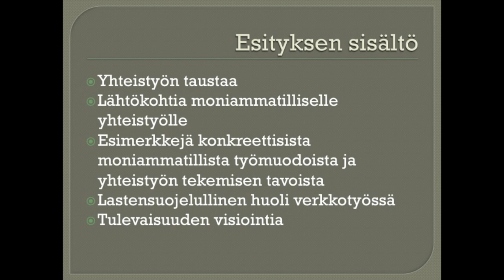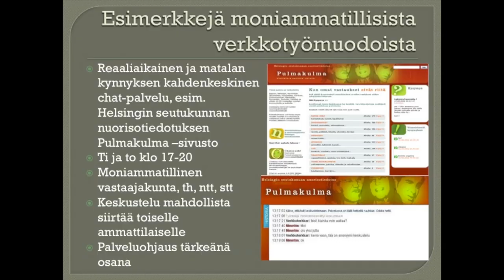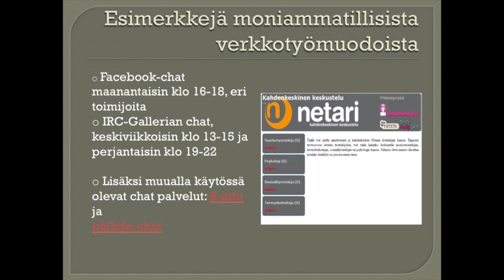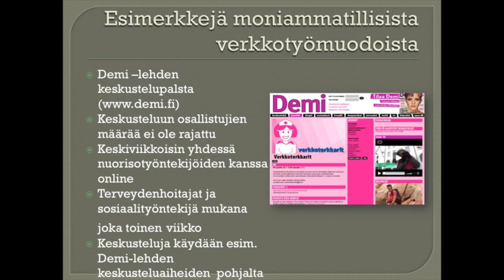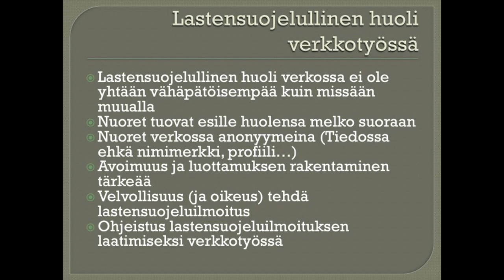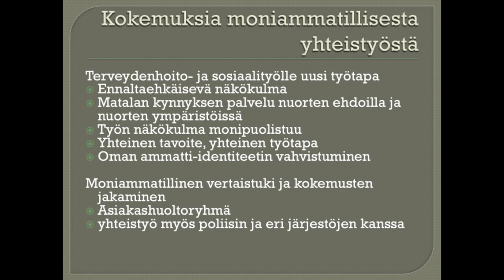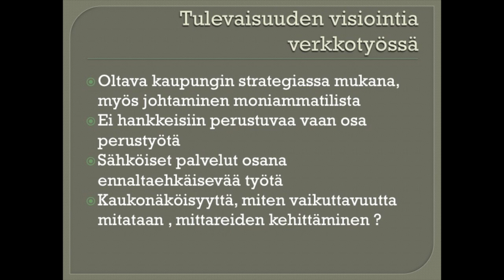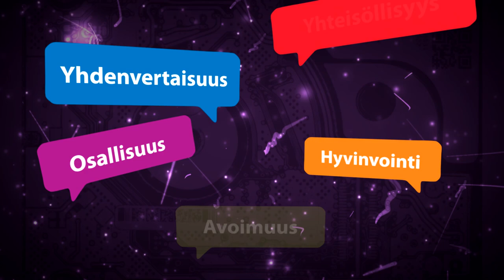Moniammatillisuus nuorille suunnatussa verkkotyössä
Tiina Markkula, Merja Saukko. Video on osa "Verkon ja sosiaalisen median hyödyntäminen nuorten parissa tehtävässä työssä" koulutus-sarjaa.